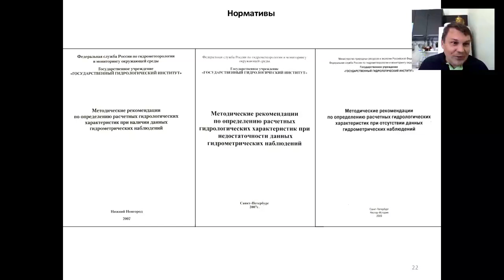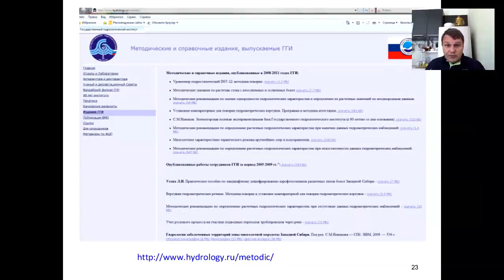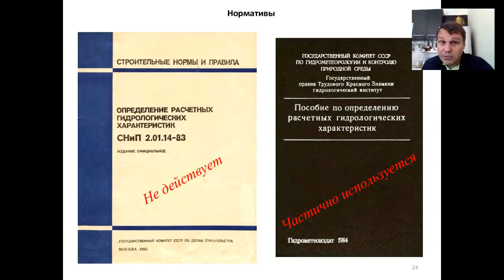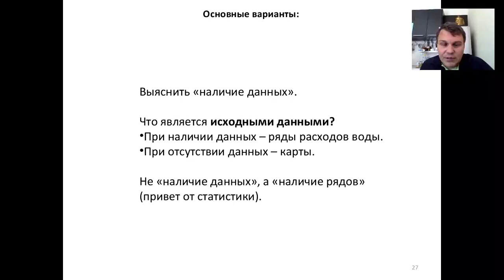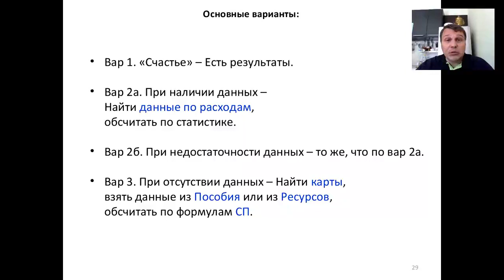Гидрорасчёты от дилетанта. День 1. Нормативы. Часть 2.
Вебинар. Гидрорасчёты от дилетанта. Июль 2015 г.
День 1. Нормативы.
Полная версия. Часть 2. Окончание.